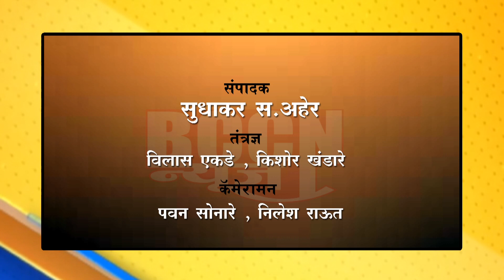बुलडाणा : आ. गायकवाडांच्या हस्ते घंटागाड्यांचे लोकार्पण..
स्वच्छ सागवन मोहिमे अंतर्गत कचरा संकलनासाठी घेण्या आल्याय घंटागाड्या..